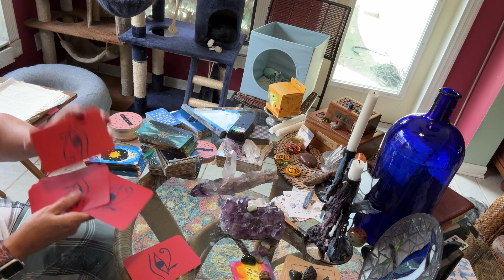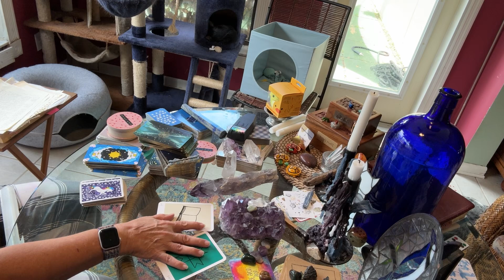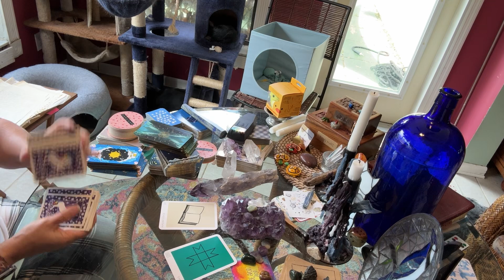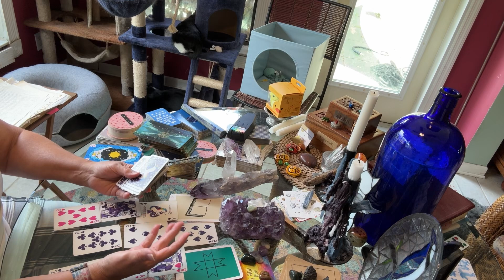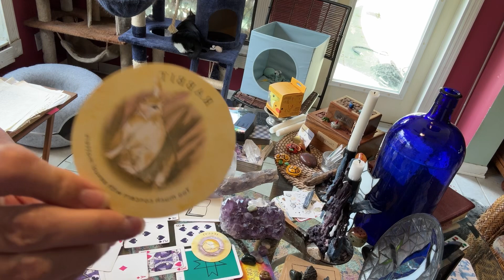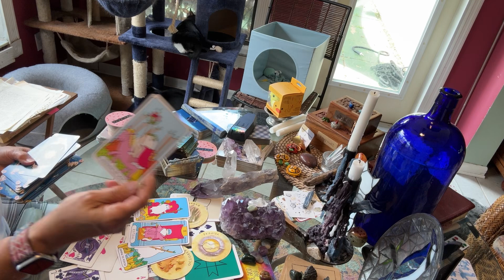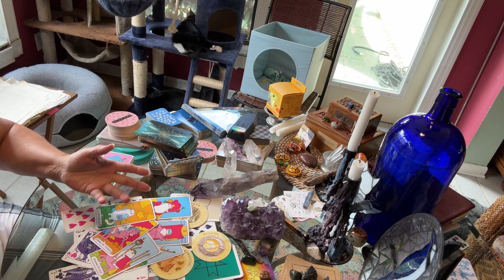Scorpio tarot, destiny, and Oracles July 7, 2024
Hi Scorpio we throw destiny card focused but general messages and Oracles then wrap it all up with a few tarot cards.  Weekly energy July 7, 2024